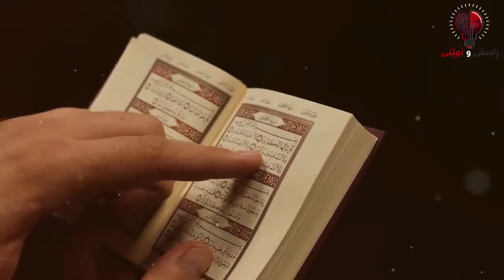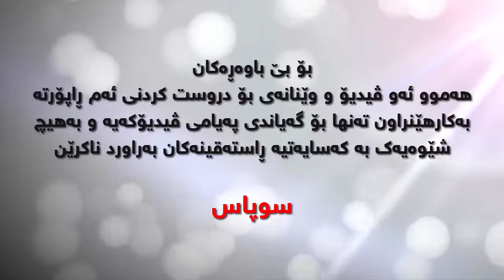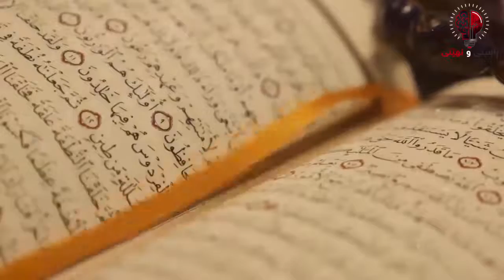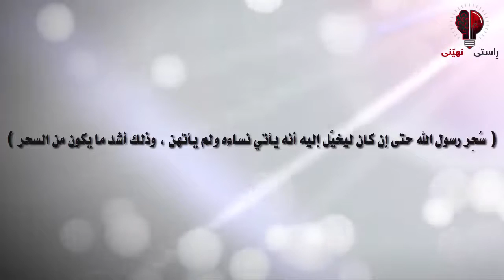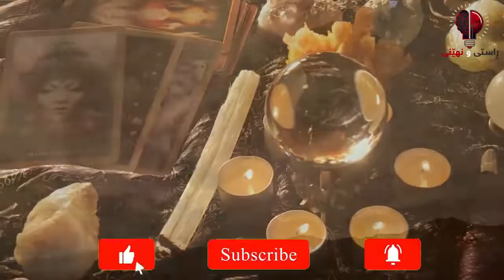چۆن سحر لە پێغەمبەر محمد ﷺ کرا ؟ چ جۆرە جادوێکی لێکرا ؟